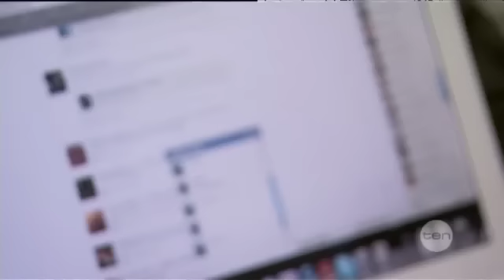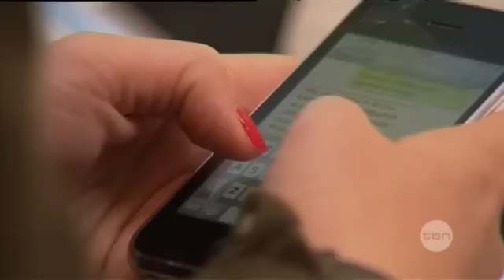Late News Focus - Steve Biddulph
26/02/2013: This week on Late News Focus, Hamish Macdonald speaks to Steve Biddulph, world renowned child psychologist and author of the parenting book "Raising Boys"